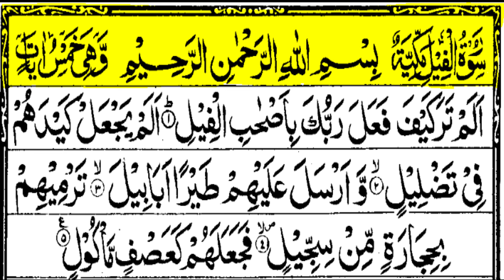Surat Al-Fil (The Elephant) big arabic text with english subtitle | M.Abdullah Hamas | Radio Talks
Background Surah Information

Surah Fil is unanimously regarded as a Meccan surah, and studying its content reveals its revelation was early. The Quraysh tribe before Prophet Muhammad’s (ﷺ) rise was still regarded as the dominant power in Mecca. They supervised all the pilgrims who would visit the Kaaba to worship their idols. There was a consistent influx of people traveling to Mecca for pilgrimage that helped to establish Mecca as a strong commercial center for commerce. An Abyssinian general having seen the prosperity a place of pilgrimage can bring tried to mimic Mecca’s success by building a church in Sana’a to compete with the Kaaba. The Arabs, however, failed to recognize the church, some traditions say some Quraysh members had actually defiled or tried to burn down Abraha’s church. Abraha then put together a military expedition of the largest army with several war elephants to stampede and destroy the Kaaba to gain popularity of his place of worship. But Allah (سُبْحَٰنَهُۥ وَتَعَٰلَىٰ) had other plans, he protected the Quraysh and the Kaaba by sending a swarm of birds that carried stones and small pebbles and dropped them from extreme heights destroying Abraha’s army completely.

The divine intervention led the Arabs to believe that the Quraysh who oversaw the Kaaba as being the chosen men of God and true custodians of the house of Allah. It is believed this was part of the reason why the Surah was revealed to serve as a reminder to the Quraysh that they were not saved because they were superior in status but because Allah wished to protect the Kaaba and to give passage to His final Messenger who was also born the same year